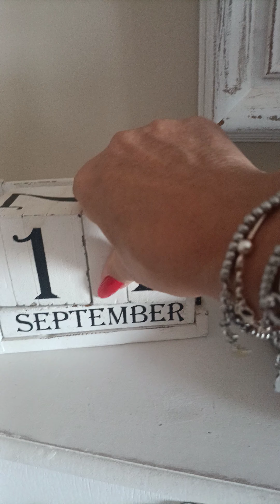wedding....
VidTrim_6552